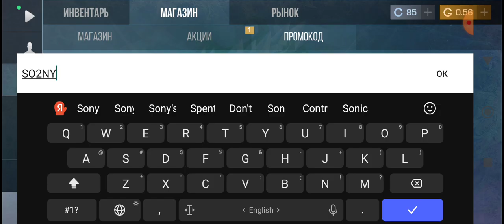играю в стендофф 2